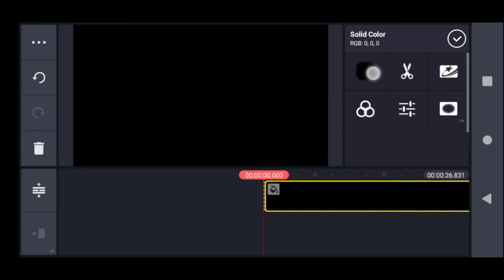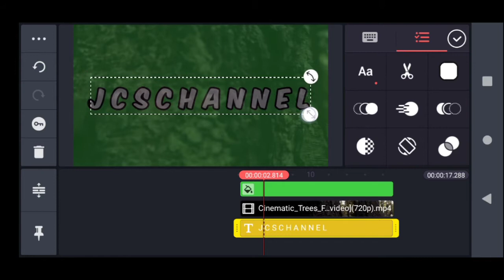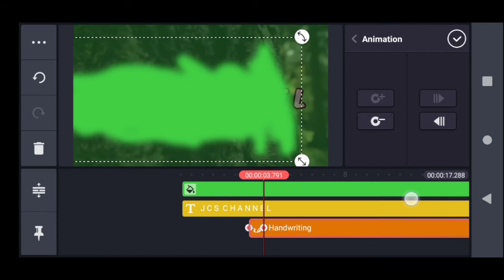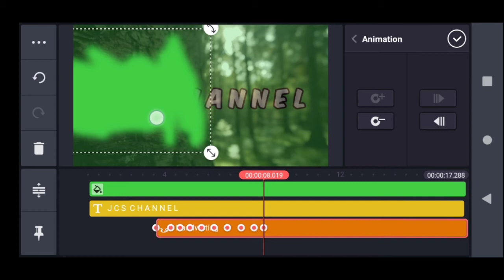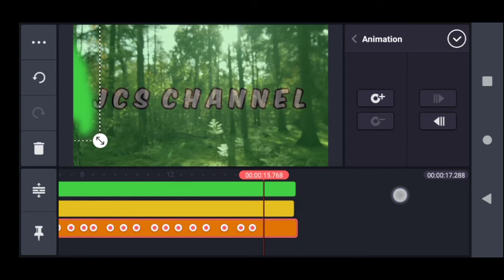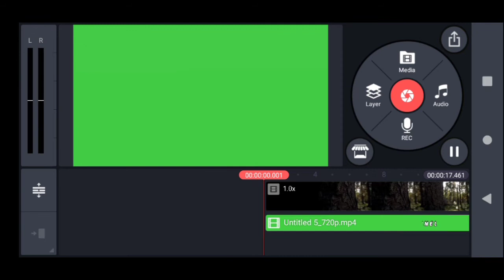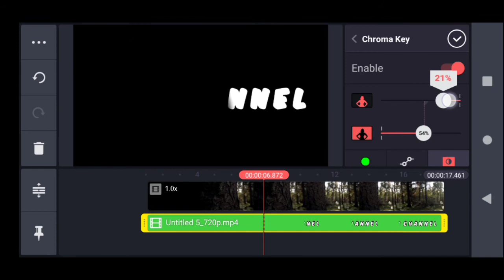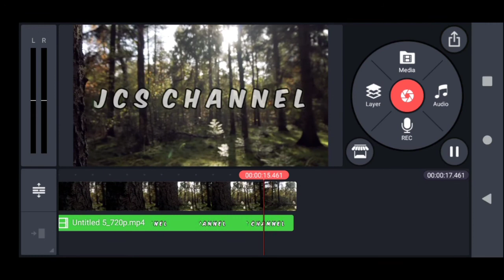Simple Text Behind The Object Tutorial Using Kinemaster 👌🔥 | Kinemaster Editing | JCS Channel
Simple Text Behind The Object Tutorial Using Kinemaster 👌🔥 | Kinemaster Editing Tutorial

And click the notification Bill for new updates video 😀